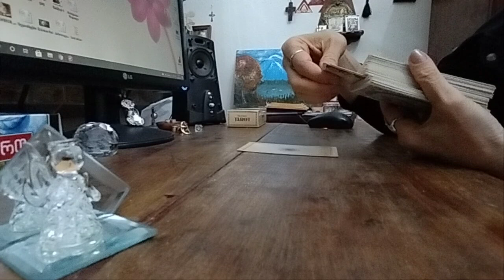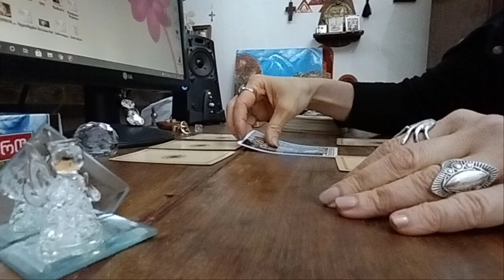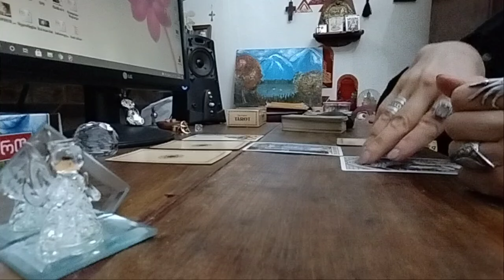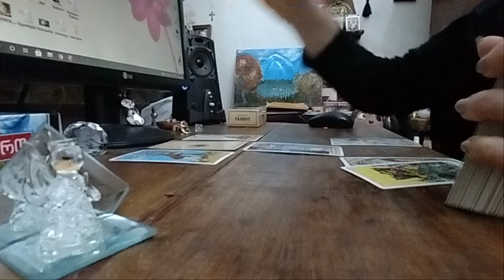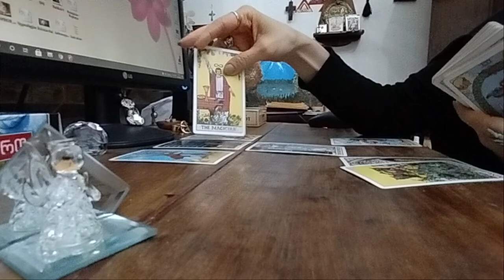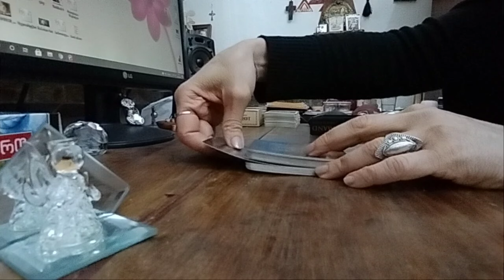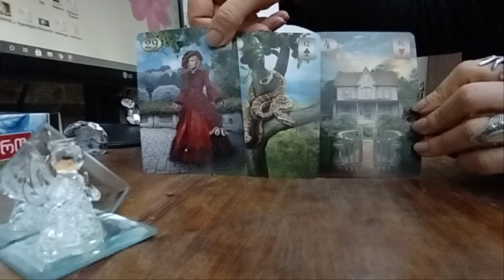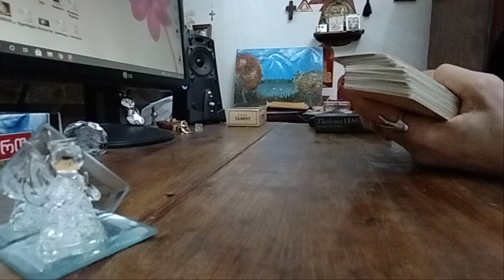რა არის ის რისი იმედიც გაქვთ? 🃏✨🥰